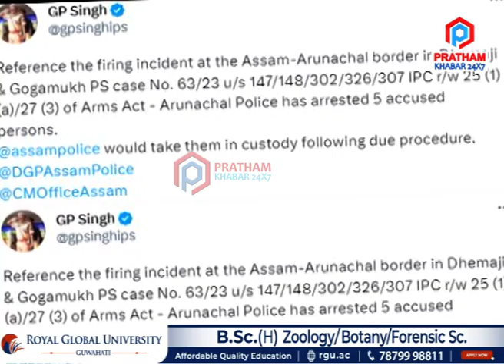ধেমাজিৰ অসম-অৰুণাচল সীমান্তত এতিয়াও অব্যাহত আছে তীব্ৰ উত্তেজনা...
ধেমাজিৰ অসম-অৰুণাচল সীমান্তত এতিয়াও অব্যাহত আছে তীব্ৰ উত্তেজনা। বিভিন্ন দলৰ-সংগঠনৰ প্ৰতিবাদত উত্তাল হৈ পৰিছে ধেমাজি আৰু লখিমপুৰ। ইতিমধ্যে অৰুণাচল আৰক্ষীয়ে গ্ৰেপ্তাৰ কৰিছে ৫টাকৈ দুৰ্বৃত্তক। আনহাতে, অসম চৰকাৰৰ এটা প্ৰতিনিধি দলে আজি ধেমাজি ভ্ৰমণ কৰি বুজ লয় পৰিস্থিতিৰ।